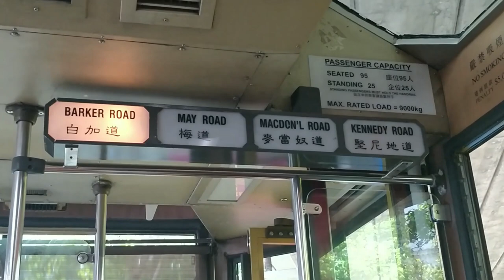🚋 香港山頂纜車 Hong Kong Peak Tram scenic view (Upwards to The Peak)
Taking the Hong Kong Peak Tram from The Peak (Peak Tower) to Central (Garden Road) for a scenic view of Hong Kong. The Peak Tram is technically not a tram since it is pulled by cables, so it is a funicular instead. Since the pandemic is not over yet, there are only a few people taking the Peak Tram. Usually, the peak tram is filled with tourists.